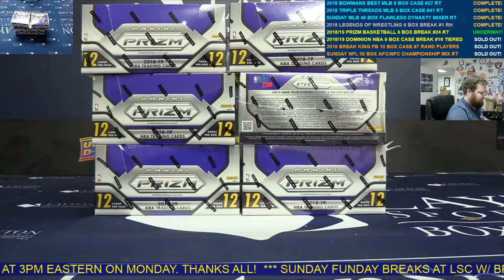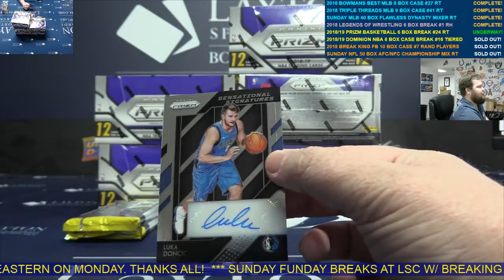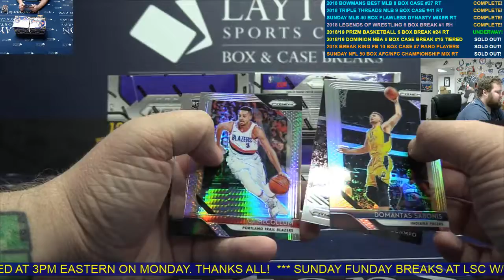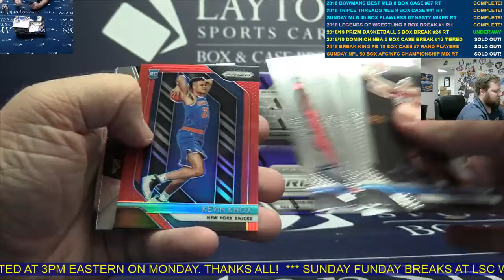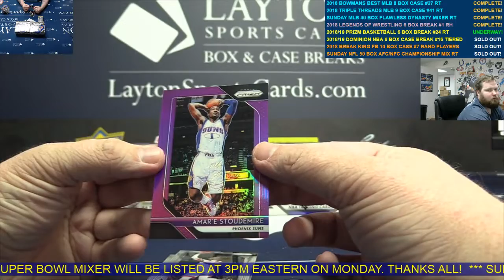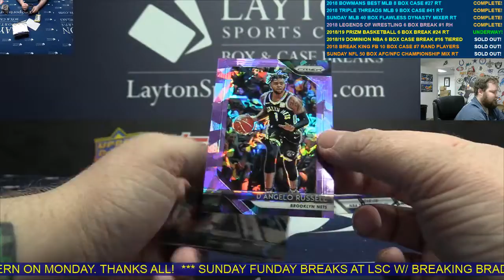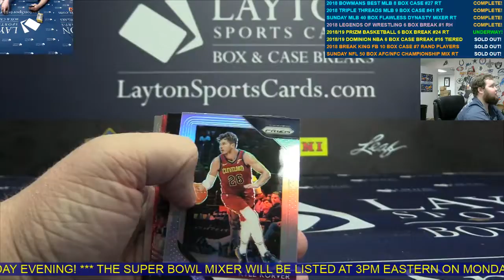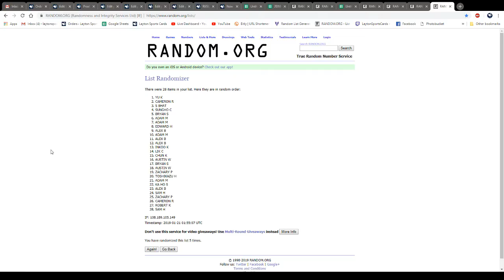2018/19 Panini Prizm Basketball Hobby 6 Box Break #24